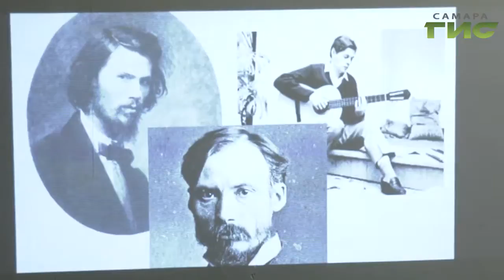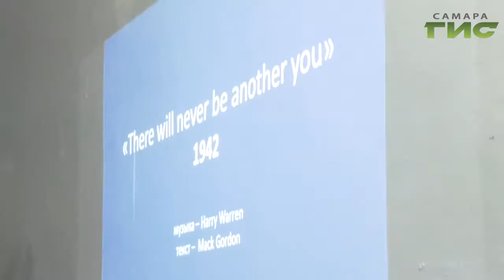Все искусство XX века за один час. В Самаре прошел вечер джаза и историй о кино, поэзии и стихах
В творчество погрузился и наш корреспондент.